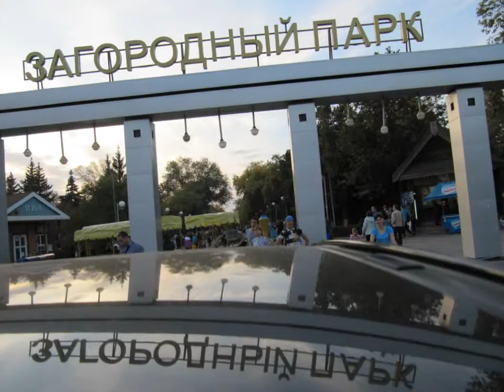Велоклип - Прощай "бабье лето"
Велопокатушки по паркам Самары под аккомпанемент 3-х пиратов ))